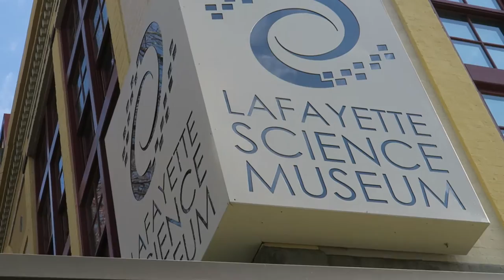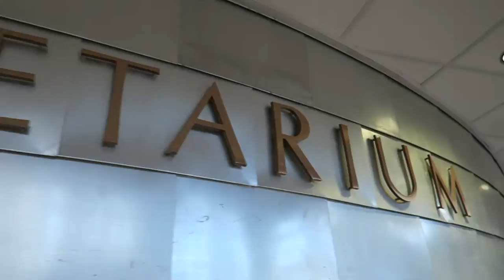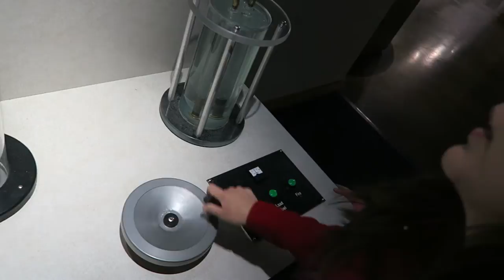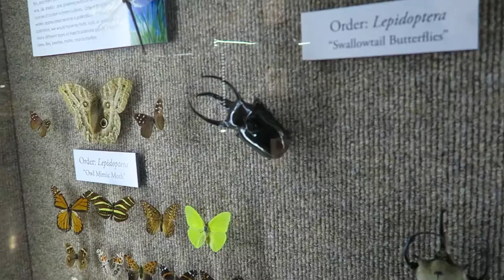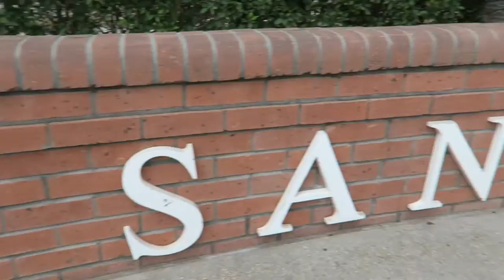AWESOME DINOSAUR FOSSILS & ANIMAL SKULLS AT THE LAFAYETTE SCIENCE MUSEUM | Day 2098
In today's fun family daily vlog, our family stopped at the Farmer's Market in Lafayette, LA to get a box of veggies for our family to eat. Then our family went to the Lafayette Science Museum and Planetarium! The kids are very excited to go to the Lafayette Science Museum.

When our family got to downtown Lafayette LA where the Lafayette Science Museum is located, our family went to the kids' area first and my wife and I put on a puppet show for the kids. The kids also really enjoyed the Step 2 playhouse that was at the Lafayette Science Museum.

The main exhibit at the Lafayette Science Museum was the Dinosaur Fossil. The museum had a large selection of dinosaur fossils to look at. There was a t-rex dinosaur fossil. There was a stegosaurus dinosaur fossil, and many more dinosaur bones. The museum also had a nice selection of rocks to learn about.

The Lafayette Science Museum also had a display of model that the architecture students created in the Architecture program at the University of Louisiana at Lafayette.

When our family went upstairs at the Lafayette Science Museum, they had an exhibit of different mammal bones. The Museum also had an interactive display of how a Space Shuttle rocket works. The museum had many different types of skulls on display too. They had a horse skull, a cow skull, and many more skulls.

Another exhibit was about insects (Entomology) where they had a bunch of different bugs on display. The museum had bother live bugs and dead bugs on display. I also learned about rhinoceros beetles and how people raise them.

Our family also found another exhibit at the Lafayette Science Museum to learn about ferro fluid. I had fun playing with the ferro fluid by grabbing the magnet and shaking up the ferro fluid.

The Lafayette Science Museum and Planetarium also has a dome theater where our family watched a movie about stars and the universe.

After our family was done at the Lafayette Science Museum and Planetarium our family had a family picnic in the park. Our family got to watch the skateboarders trying to do skateboarding tricks while we had our family picnic.

Later on that night after mass our family went with my mom to eat at a restaurant in Lafayette for our family dinner. When our family got home, my wife showed you everything that we got for our family to eat at the Farmer's Market earlier today. Our family loves going to the Farmer's Market, and the Science Museum is a fun thing to do on a rainy day or a fun things to do on a cold day. There are so many fun things to do in Lafayette LA. If you ever get a chance, come and check it out.

New Videos are uploaded to TheFunnyrats everyday at 3:00pm CST.

Get an E-mail when I upload a new video, sign-up

Send me some Shiggity Shankness in the Mail!:
Lane Fournerat

TheFunnyrats is a family of four based out of Lafayette, LA, who make brand new videos on YouTube every day at 3:00pm CST. We love to take our two kids, Amelia and Jacques, on adventures as a family. My wife, Krista, and I have a goal to sell everything we own (including our house), buy an Airstream Travel Trailer, and explore this beautiful Earth living full-time in the RV! We guarantee that you will love our videos. It's easy and free, just click that red button!